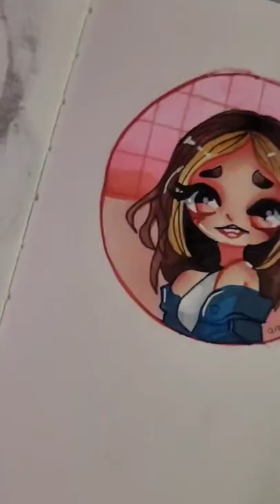Trying a NEW art style! 🎨 ✨️